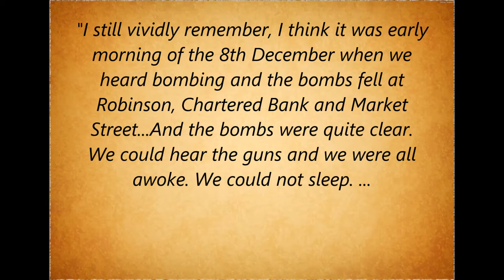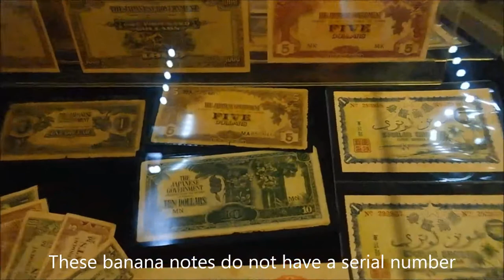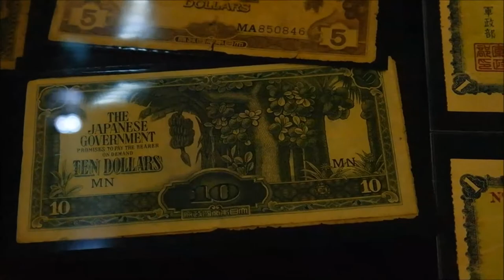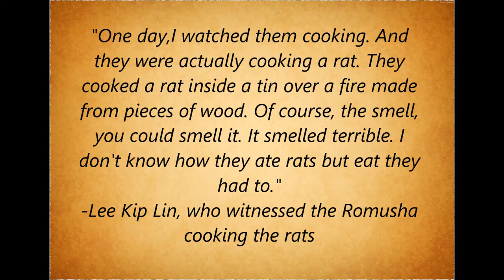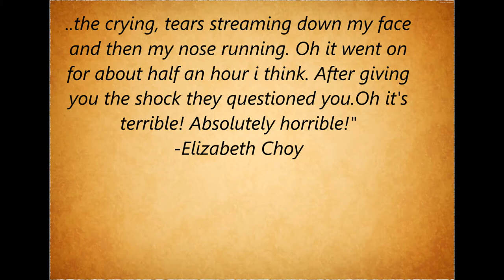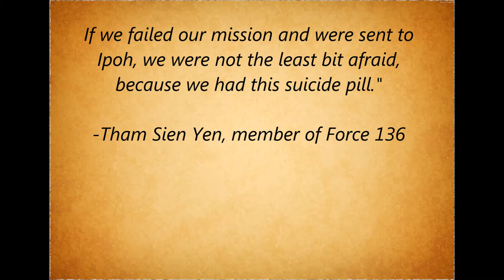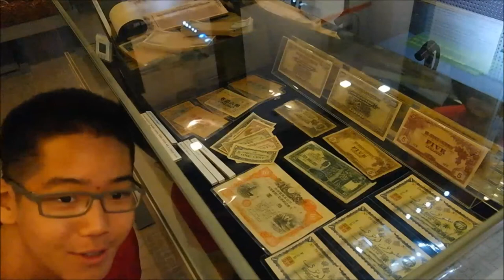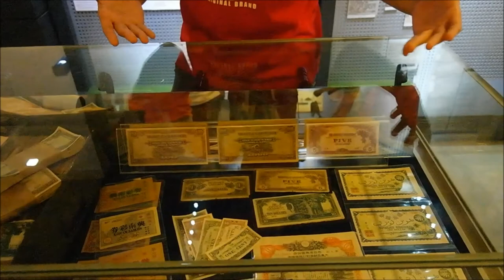Japanese Occupation History project Deyi 206 2014